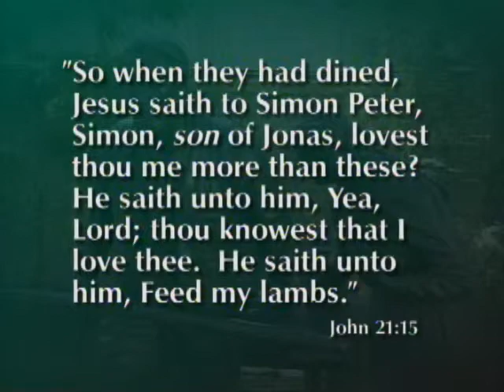Feed My Lambs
Henry B. Eyring - The Saints of God have always been under covenant to nourish each other spiritually, especially those tender in the gospel.